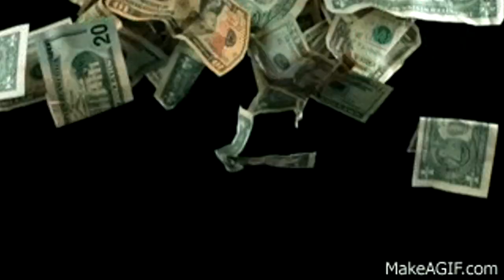PATHAN KA BACHA | ROAST |DESI D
1like= 1 prayer